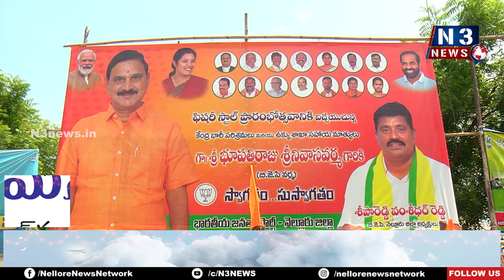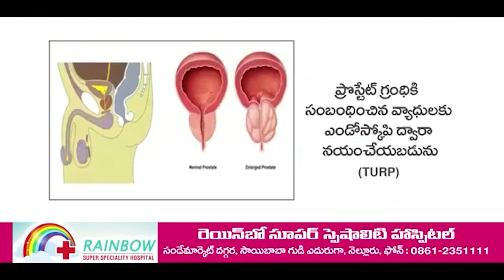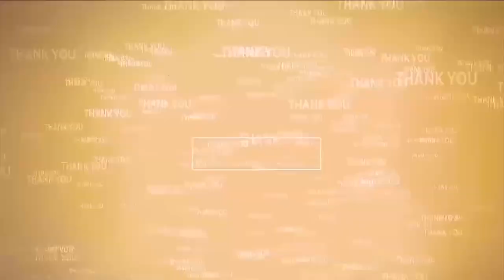మత్స్య సంపద వినియోగాన్ని గణనీయంగా పెంచండి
- కేంద్ర మంత్రి భూపతిరాజు శ్రీనివాస వర్మ
- వీఆర్సీ మైదానంలో రాష్ట్ర ఫిష్ ఫుడ్ ఫెస్టివ‌ల్‌ను ప్రారంభించిన కేంద్ర మంత్రి
- పాల్గొన్న ఎంపీ, ఎమ్మెల్యే, జేసీ, మ‌త్స్య‌శాఖాధికారులు
- మ‌త్స్య‌కార ఉత్ప‌త్తుల స్టాల్స్ ని ప‌రిశీలించిన కేంద్ర మంత్రి